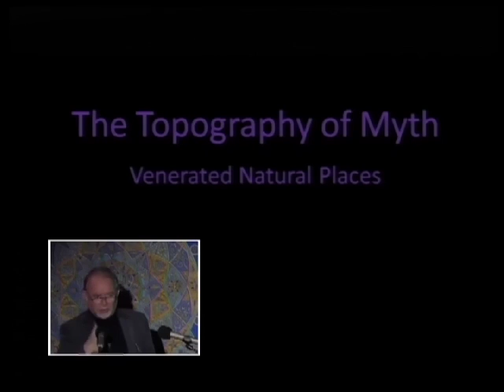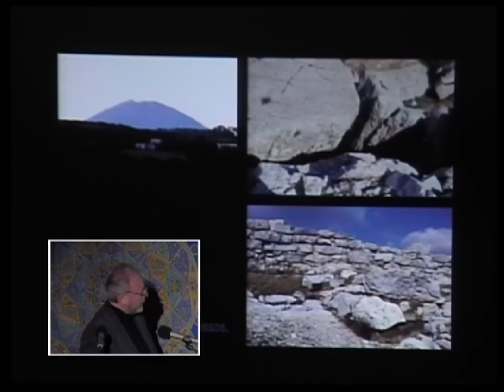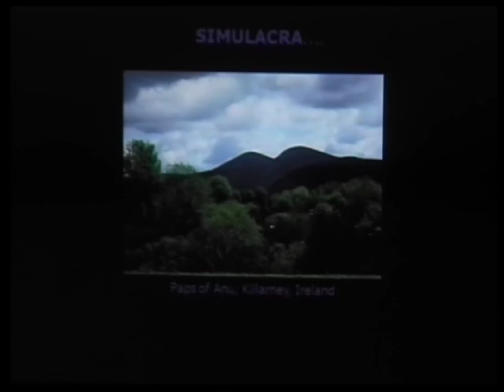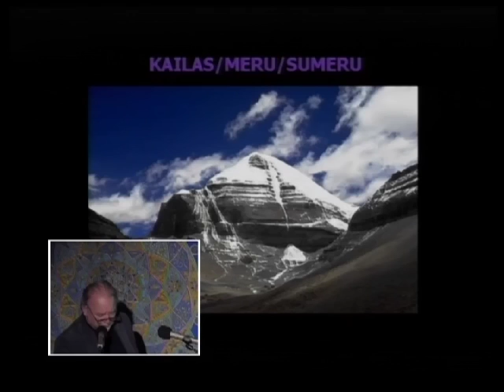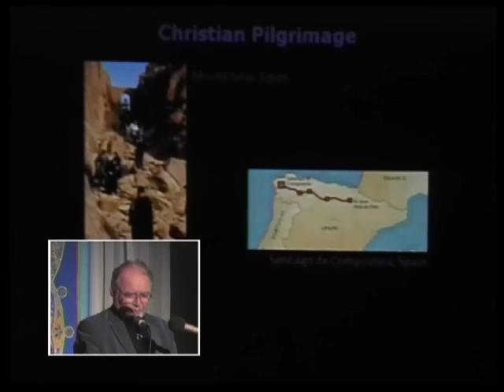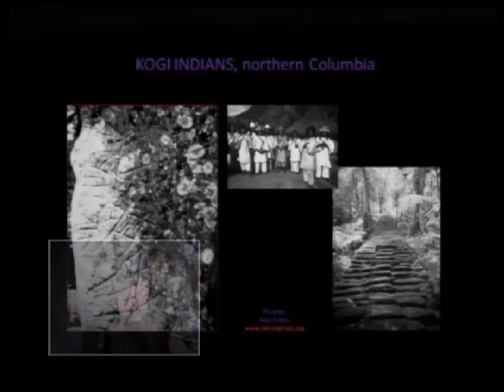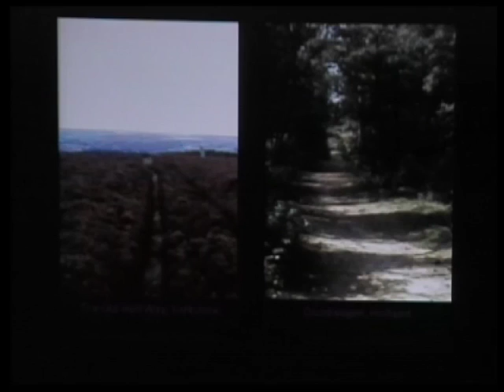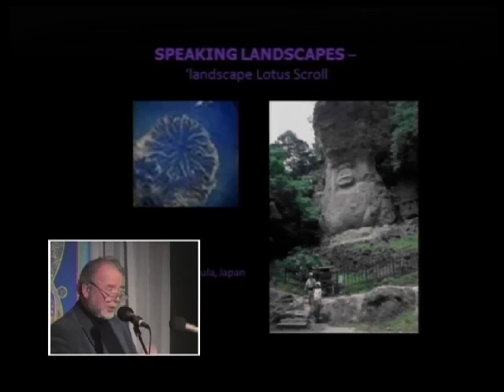Paul Devereux: Sacred Geography & Magical Mindscapes FULL LECTURE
Paul gave a highly illustrated tour of the Ancient World, looking at several varieties of magical mindscapes of the past. We see how older civilisations invested their landscapes with religious, mythological, and magical meaning. We travel from Native American desert markings to Buddhist sacred soundscapes, from Egyptian living landscapes to oriental gardens, and much else besides, raising the question, "Can we draw environmental wisdom today from the ancient idea of sacred geography?" This presentation is in celebration of Paul's major book, "Sacred Geography" published by Gaia Books.

Paul Devereux is managing editor of the academic publication, Time & Mind -- The Journal of Archaeology, Consciousness and Culture a research affiliate with the Royal College of Art, a Senior Research Fellow of the International Consciousness Research Laboratories (ICRL), Princeton, and the Director of the Dragon Project Trust. He was editor of The Leyhunter journal for 20 years, and has written a great many articles for general publications and a string of peer-reviewed papers. He is author of twenty-six books, dealing variously with the anthropologies of consciousness, archaeoacoustics and other aspects of ancient sites, landscapes and lifeways, as well as anomalous geophysical phenomena. He lectures in Europe, the UK and North America.

Filmed at Megalithomania 2010, Glastonbury by Nautilus AV. Copyright Megalithomania 2010. Intellectual Property of Paul Devereux.